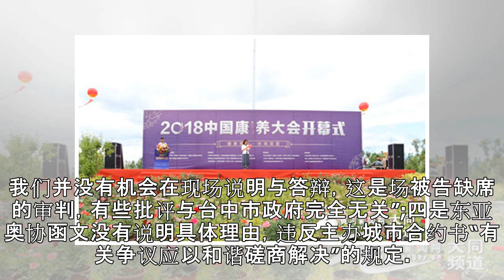失去东亚青运会主办权，台当局扬言申请复核